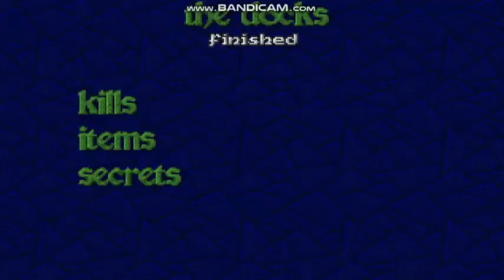DOOM TRIPLE PACK HERETIC LEVEL 1 GAMEPLAY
Heretic from the Doom Triple Pack

Heretic is a dark fantasy First-person shooter game  developer by Ravan Software and published by id software